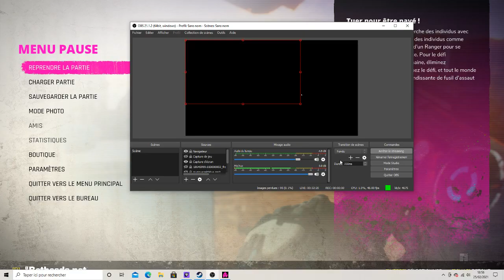Rage 2 : #07 - Let's Play Découverte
Salut,

Rage 2 est un jeu vidéo de tir à la première personne co-développé par Avalanche Studios et id Software, édité par Bethesda Softworks, et sorti le 14 mai 2019 sur PC, PlayStation 4 et Xbox One. Le jeu est la suite de Rage.